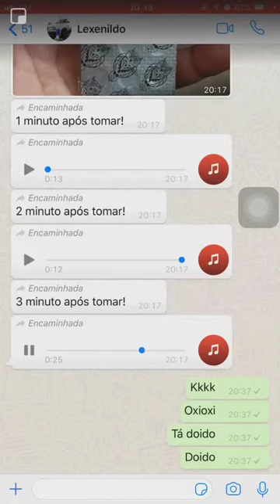Não tome muitas pírulas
Contatos:
Skype: Darfferson